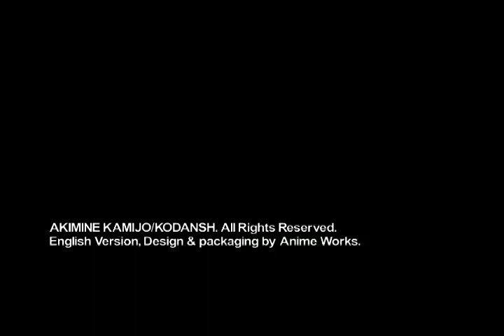Samurai Deeper Kyo Trailer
I cut this trailer while werking at Media Blasters.

Khalid Mills
editor: Khalid Mills